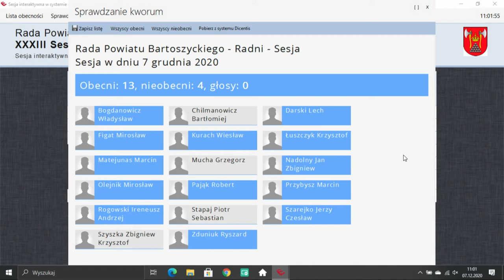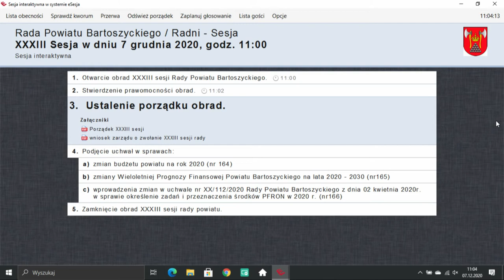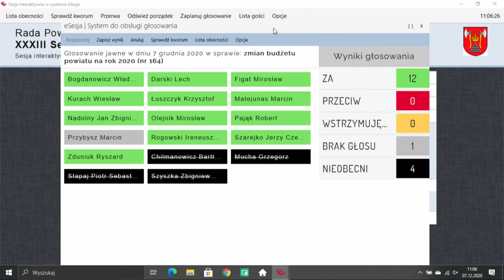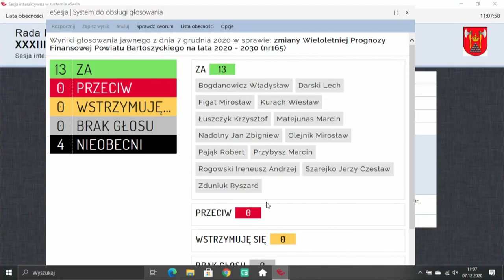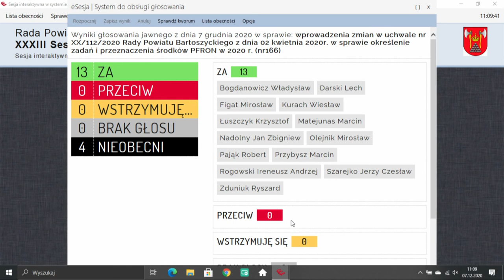XXXIII sesja Rady Powiatu Bartoszyckiego z dn. 07.12.2020 r.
XXXIII sesja Rady Powiatu Bartoszyckiego